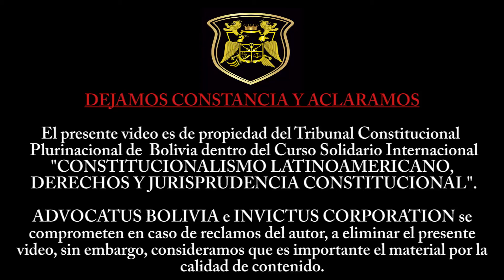Estado-Nación, Pluralismo y Plurinacionalidad por Liliana Estupiñan Achury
SÍGUENOS Y CONTÁCTANOS: INVICTUS – ADVOCATUS BOLIVIA
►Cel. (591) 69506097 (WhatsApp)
►Facebook perfil: Ivan Ramirez Medrano
►Facebook page: Invictus & Advocatus – Estudio de Abogados